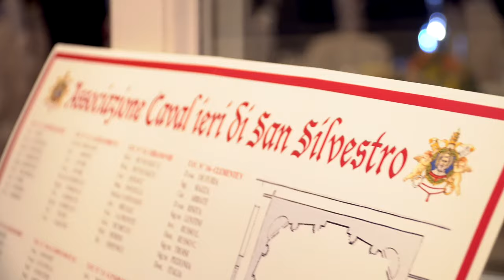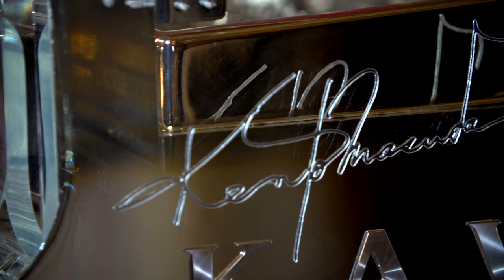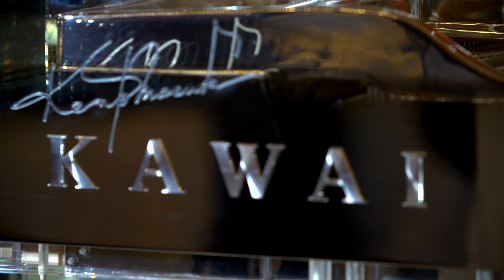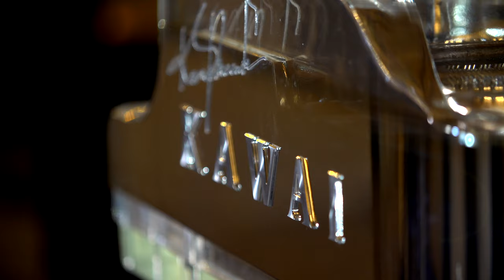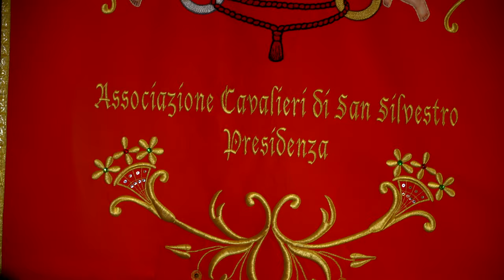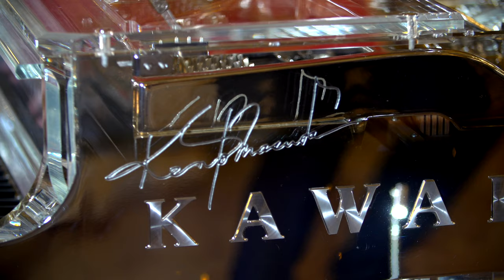Kento Masuda Presents A 2019 Gala Concert In Rome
Kento Masuda Presents KAWAI/Knights of St. Silvester Gala Concert at St. Regis Rome Grand Hotel on May 11th, 2019. 4k video.
0:00 Introduction
5:50 Hands
8:28 East Sanctuary
11:11 Reminiscence
15:55 Duty Calls
21:00 Little Tokyo Poetry
27:00 Sunrise
31:50 Intermission
40:44 Celebration
45:00 Incessant Rains
KAWAI - Kento Masuda Signature Model Piano CR-1M
Munetaka Yokoyama - Costumes
Gianni Gallucci - Shoes
Alessandro Di Filippo - Videographer
San Silvestro Rome - Organizer
Recorded at St. Regis Rome Grand Hotel on May 11th 2019